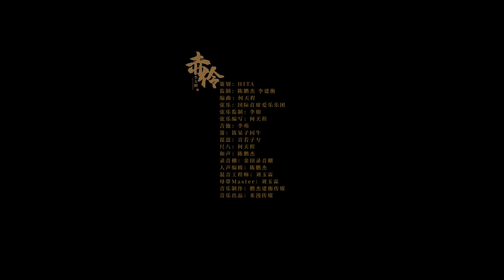【李玉刚自投稿】你们要的《赤伶》剧情版MV来了！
当《赤伶》唱到“戏幕起 戏幕落 谁是客。”时，我脑海中浮现出曾经我在《国色天香》中的歌词：“他们说落幕就是散场，我却忍不住一直思量；他们说旧戏文已泛黄，我却当做是国色天香。”也正像我曾在《新贵妃醉酒》的MV中着半面妆，一人对镜思量的寓意。所以我才对《赤伶》如此感触，它就像在述说我自始至终的心情：虽落寞却也坚定。
谢谢你们来听我的歌，也请各位看客“莫嘲风月戏，莫笑人荒唐。”如果能使你们更加热爱国风、更有心去走近国粹、甚至去传承传统文化，我便已知足。
PS：剧情版MV已经来了，正式版还会远吗？